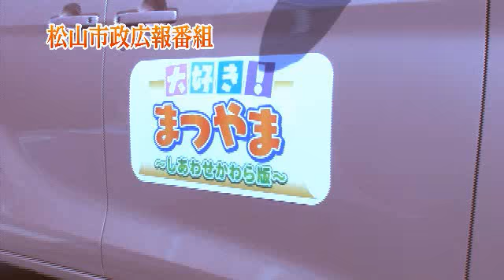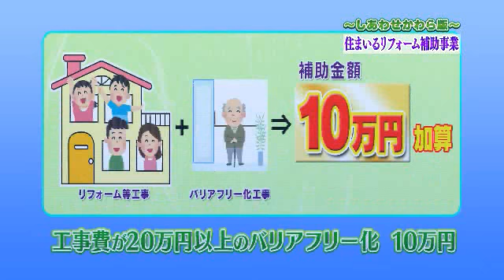大好き！まつやま 6月6日放送分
松山市が行っている住まいるリフォーム補助事業をご紹介
皆さんは耐震化、バリアフリー化、省エネ化など、家のリフォームを考えたことはありませんか？松山市ではそれぞれのリフォームに応じて『住まいるリフォーム補助事業』を行っています。地域経済の活性化、住宅の安全性と快適な居住環境の向上を図るためにはじまった『松山市住まいるリフォーム補助事業』をあなたも是非、利用してみませんか？